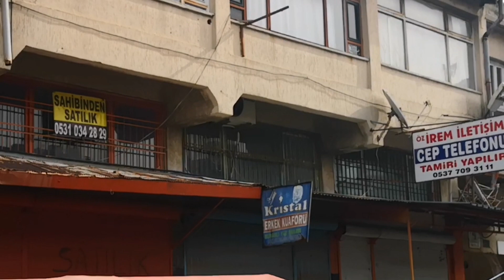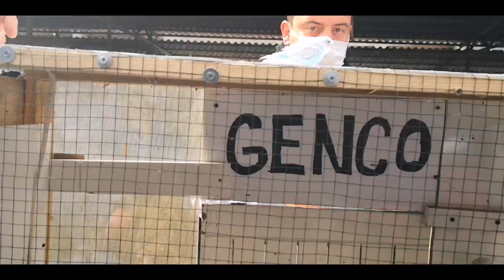ANTAKYA KUŞ PAZARI - EN KALABALIK KUŞ PAZARI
SELAM DOSTLAR HERKESE MERHABALAR
ANTAKYA KUŞ PAZARINI SİZLER İÇİN GEZDİM FİYAT ALDIM.
PAZAR GENEL OLARAK İYİYDİ. ESNAFLAR MEMNUN. BEREKETLİ BİR HAFTA GEÇİRDİKLERİNİ İFADE ETTTİLER.

CORONOYA RAGMEN SİZLER İÇİN KUŞ PAZARINA GİTMEK KORKUTUCU AMA SİZLER İÇİN DEĞER.
UMARIM BEĞENİRSİNİZ

DAHA FAZLA DOSTLARA İHTİYACIMIZ VAR
AYRICA KÜMESİNİZİN VİDEOSUNU ÇEKİP ÜCRETSİZ BİR ŞEKİLDE SİZLERE DESTEK OLMAK ADINA KANALIMDA
PAYLAŞABİLİRİM. YADA KÜMESİNİZE ZİYARETTE BULUNMAMI İSTİYORSANIZ İNSTAGRAM YADA MESSENGER YOLUYLA ULAŞABİLİRSİNİZ
selamlar saygılar